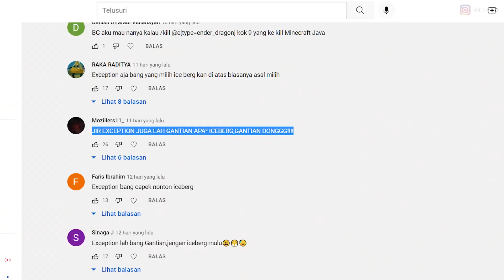Sudah Waktunya Guys.... Minecraft 1.18